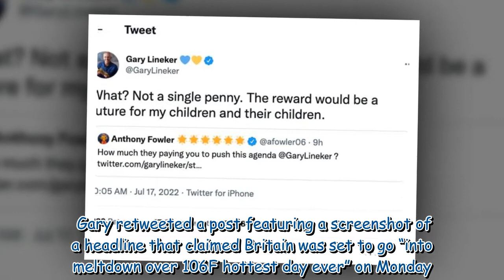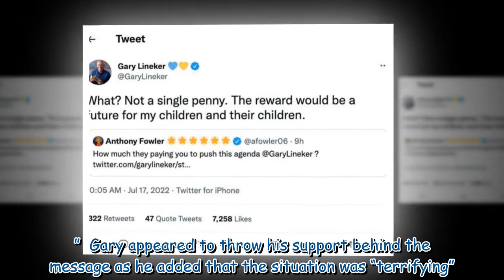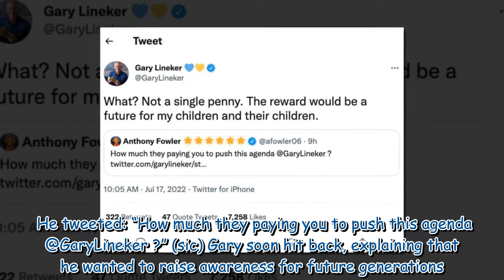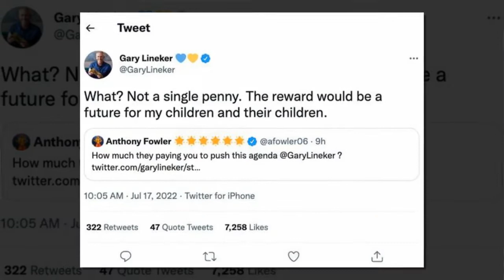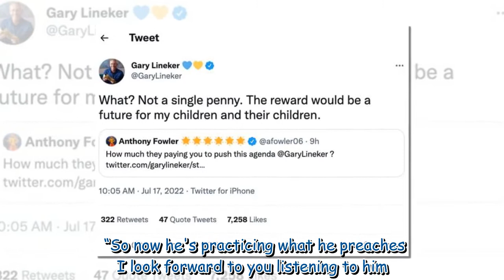Gary Lineker responds to accusation he is 'pushing agenda' over climate change warning